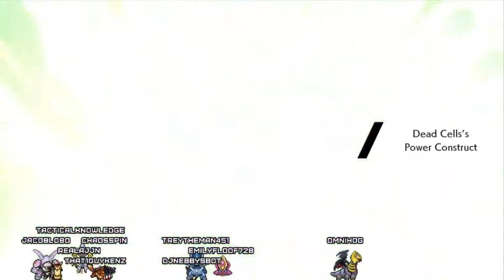I Went Insane After This Battle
The Reshiram's power comes not just in the skill of his hat but the insanity that is him thinking he can win against overwhelming odds with just his Reshiram. Turns out there is method to his madness...

Or Insanity to his mind~!

Reshiram Image used in thumbnail/video courtesy of official TacticalKnowledge Channel Artist @Ghostless